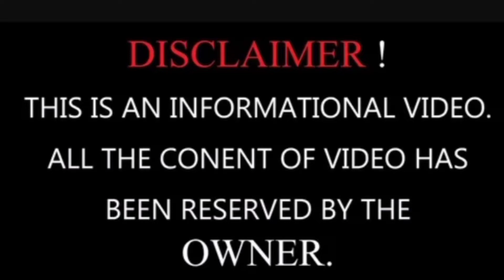video Nagpur me bhari barish#